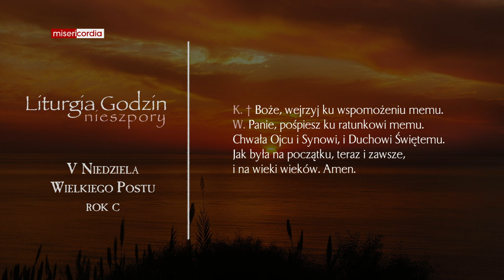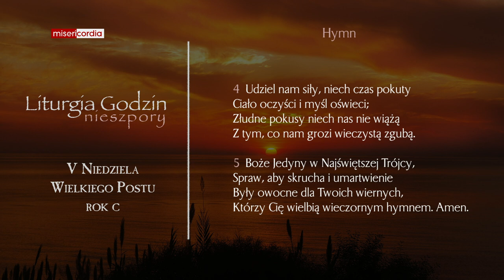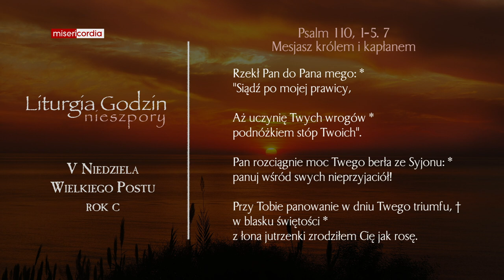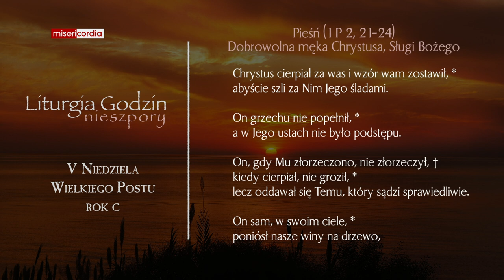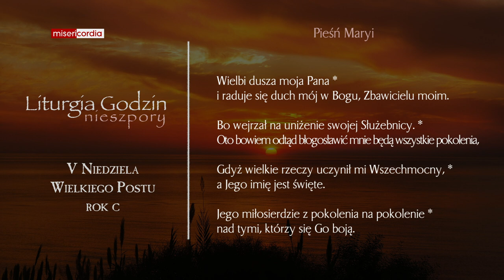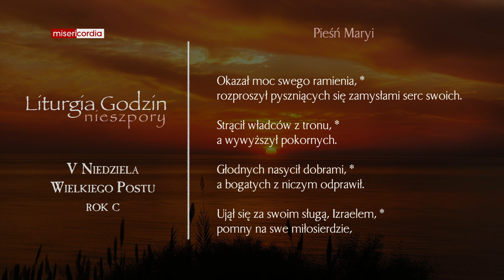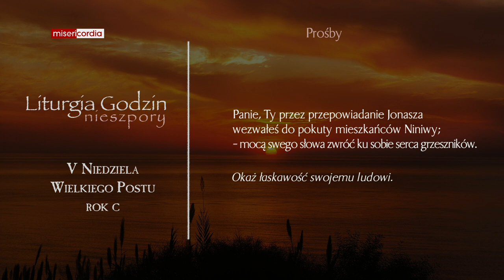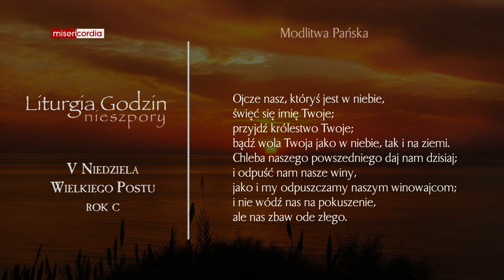Liturgia Godzin | II Nieszpory | V Niedziela Wielkiego Postu (rok C)